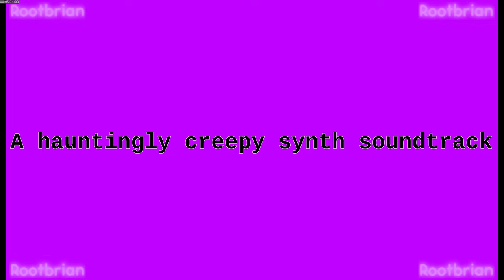A hauntingly creepy synth track (soundtrack)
Use stereo headphones, or you will miss out.